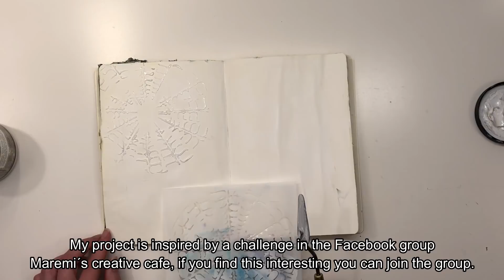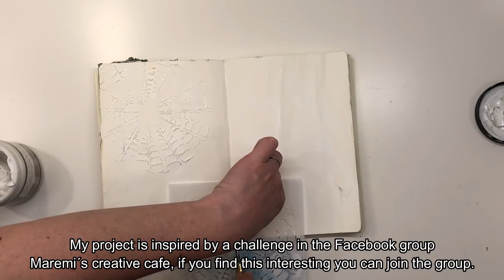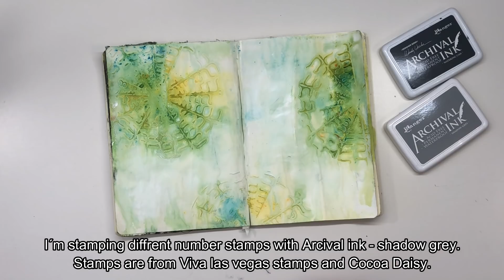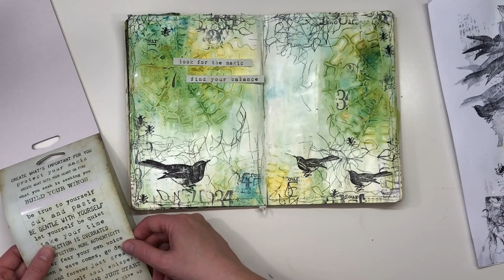Art journaling spread - process video with magicals.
Time for a new art journaling video. It´s inspired by a weekly art journaling challenge at the Facebook Group - Maremi´s creative cafe. You may want to check that out and join the group.